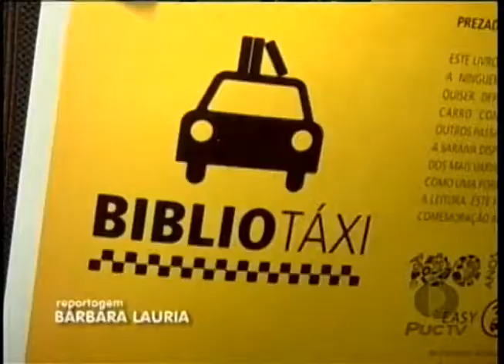PUC TV Goiás - Projeto de incentivo a cultura: BiblioTaxi 18 07 14